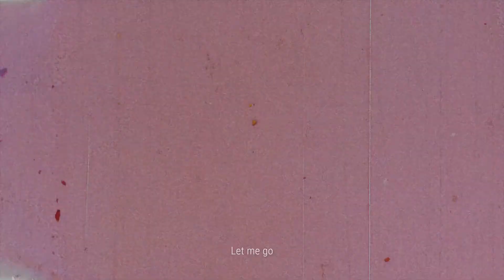Crush - "Let Me GO" Feat: Taeyeon Official MV